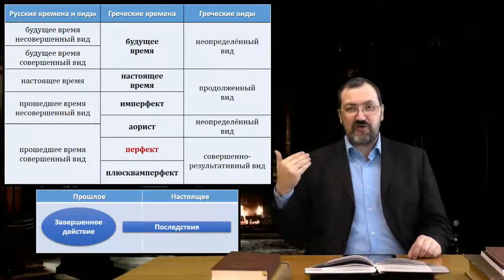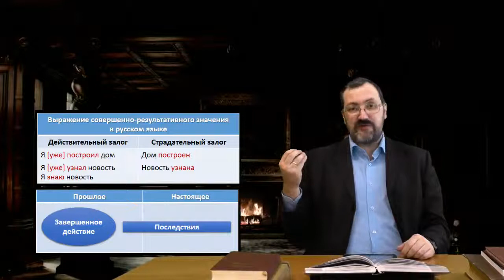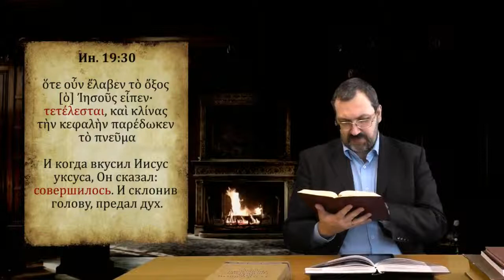Греческий язык Нового Завета 21 1 Употребление перфекта, часть I